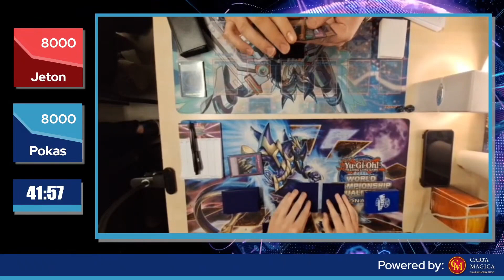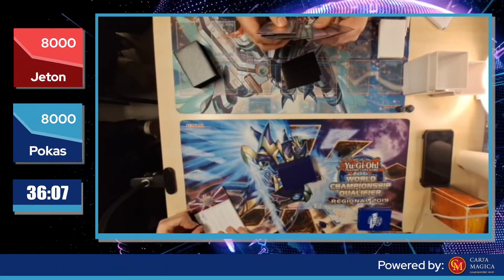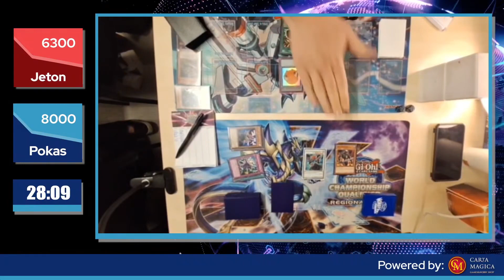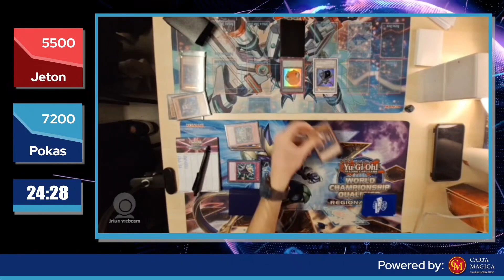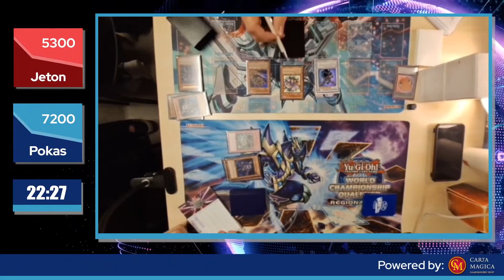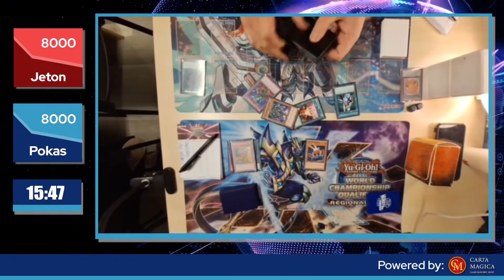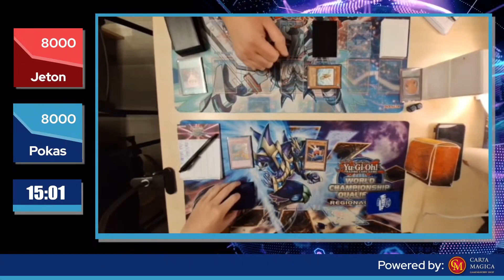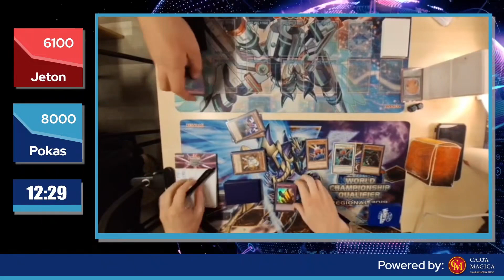Edison Regional Championship Round 6 Pokas vs Jeton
Edison Regional Championship Round 6